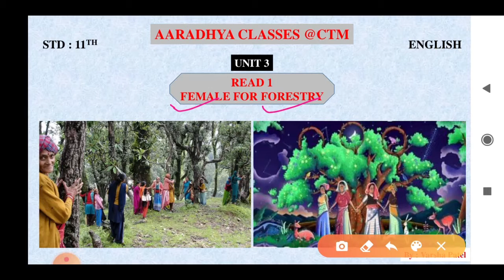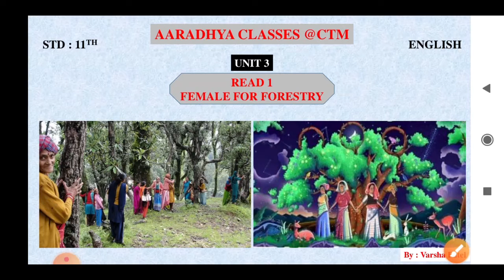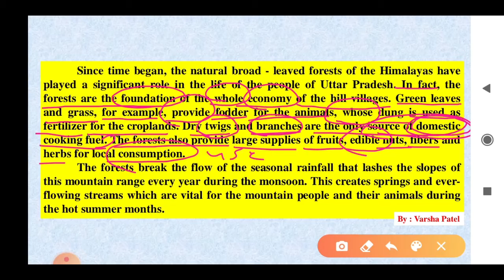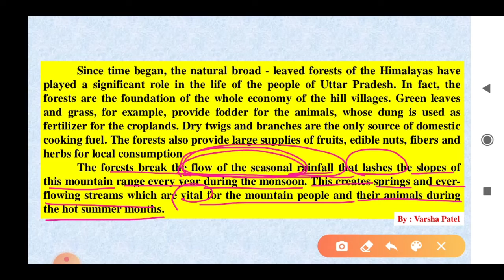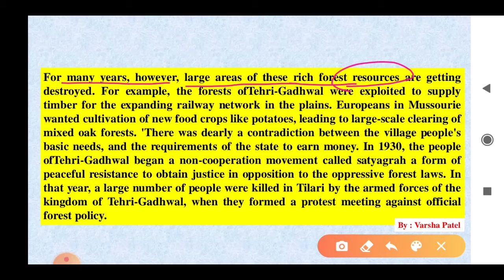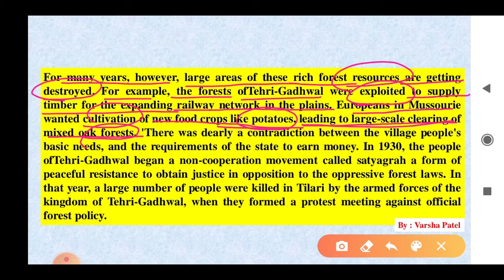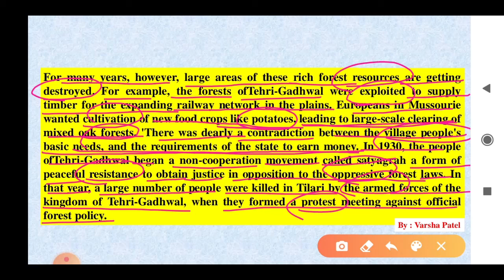class 11 gm sub-eng unit-3 read-1 part-1 by varsha mam